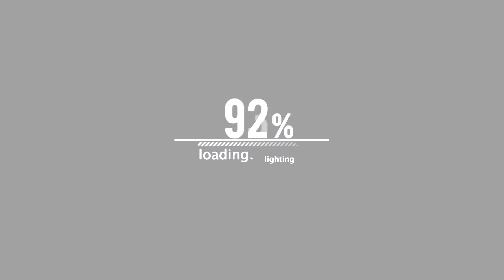K-SHINE - MOTIVATION COMING SOON // BARZ OF DEATH